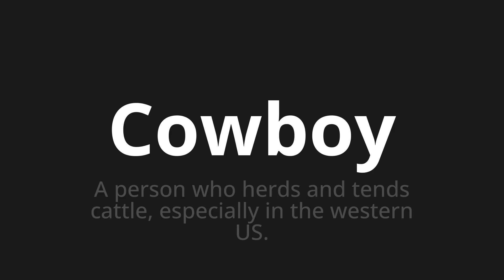How to pronounce Cowboy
Master the Pronunciation of 'Cowboy' - which means : A person who herds and tends cattle, especially in the western US. 📝 with @PPrononciation 🎓🗣️ - [Your Guide to English]